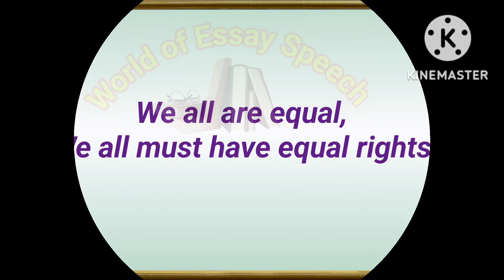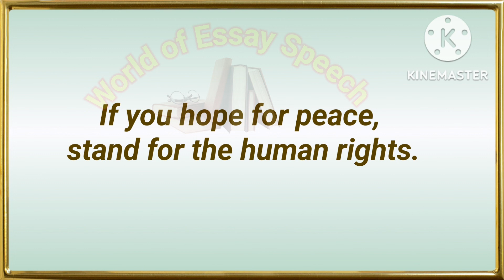Human Rights Day slogans in english, best slogan on human rights day , Human Rights Day 2022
In order to spread the message of humanity and equality, we celebrate human rights day once in a year on the day of 10th December
Human rights are inherent to all the citizens of the country, irrespective of caste, gender, and religion. Human rights include the rights to freedom, rights over liberty, freedom of expression, the right to speak, and many other things.
To create an impact in society and to help those people achieve their rights, some catchy human rights slogans are given in this video.
 Human Rights Day slogans in english, best slogan on human rights day , Human Rights Day 2022, World of Essay Speech